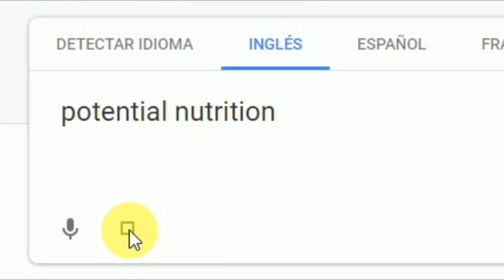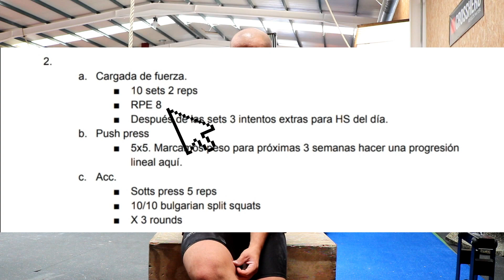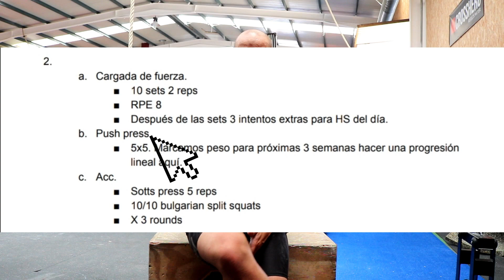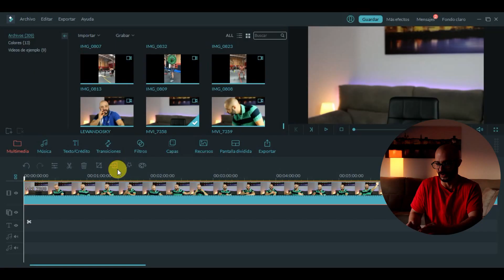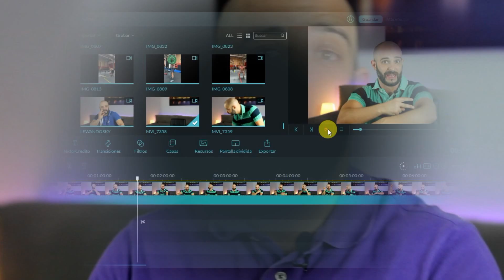un DÍA en la VIDA de PADRE ZORRO [PICO de ORO]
Un día en mi vida,documento un día completo en la vida de Pico de oro...Entrenamiento,alimentación,grabación y muchas cosas más :)